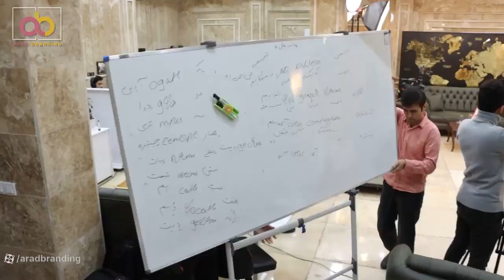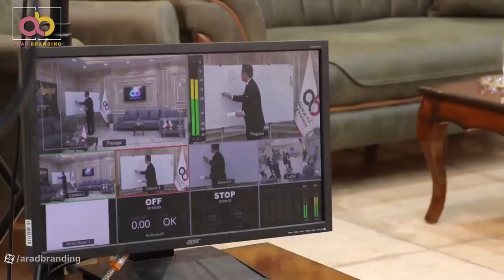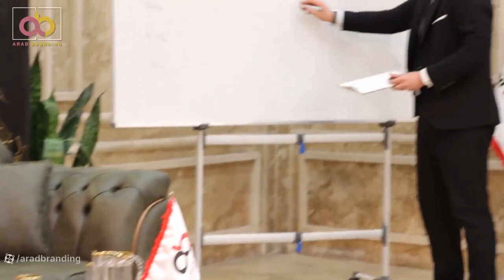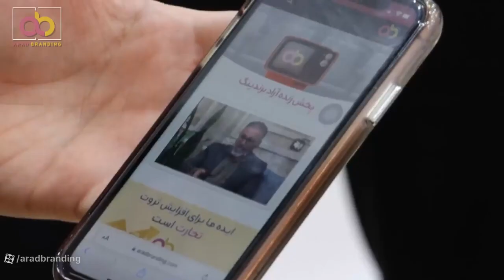خلاصه ای از پخش زنده